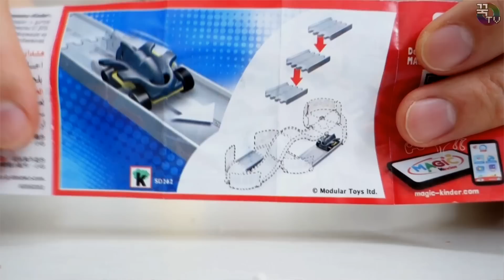신나게 서프라이즈에그 까기!! 이럴수가!! 꿀잼ㅋㅋㅋ [ 꾹TV ]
오늘 소개해드릴 장난감은 킨더조이 서프라이즈에그 입니다!!
한국에서 킨더조이 서프라이즈에그를 구입하려면 조금 비싼 편이죠 ㅠㅠ
하지만 영국에서는 저렴하게 판매되고잇더라구요!!
그래서 구입해서 오늘한번 개봉해봤습니다!!
어떤 시리즈인지 모르는 서프라이즈에그!!
재미있는 장난감이 나왔을까요!?

감사합니다.